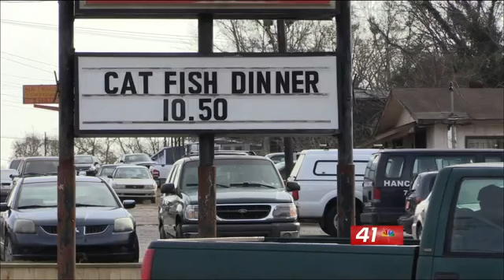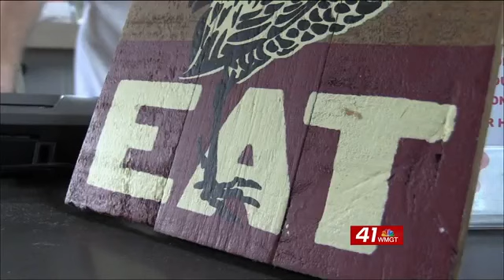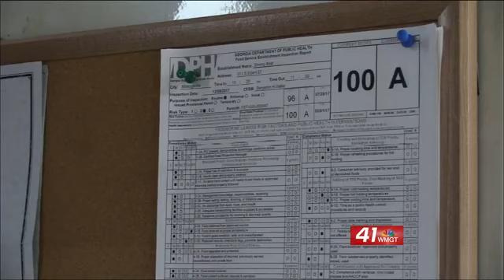Restaurant Report Card: The Shrimp Boat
This week, the crew is at The Shrimp Boat in Milledgeville to get a taste of their famous fried chicken. Plus, those health inspection scores from around Middle Georgia.